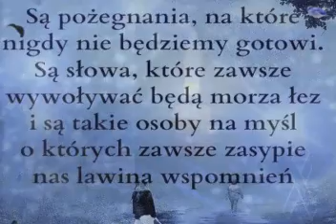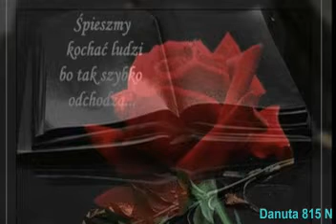Ostanie pożegnanie Gosi Promyk ✞†✞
Kochana Gosiu  sercem dziekuję za wszystko dobro ktorym obdarzyłas wszystkich przyjaciół ,znajomych oraz subrybentów.Dziekuje za częste rozmowy,pociechę,radosc i dobre serce.
Na zawsze zostaniesz w moim sercu i pamięci  ✞†✞